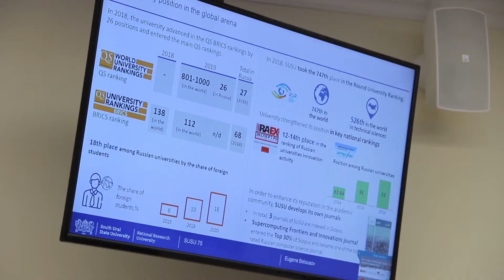Международный научный совет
В рамках юбилейной недели Южно-Уральского государственного университета прошло заседание Международного научного совета.